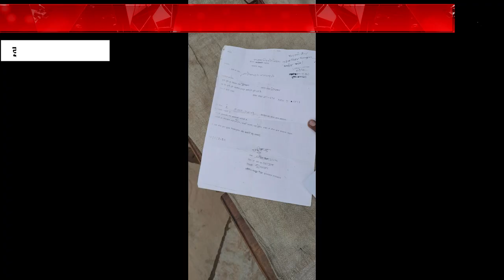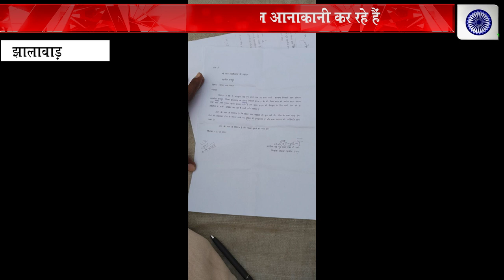जगदीश चंद्र पुत्र बालाराम जी शर्मा जाति ब्राह्मण जो गांव निवासी सोयला के हैं|Vande Bharat News